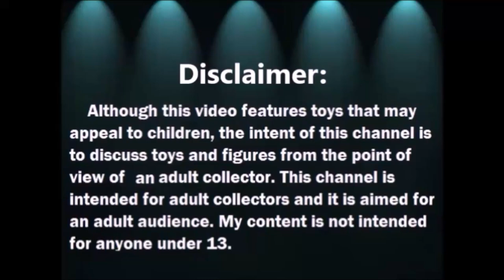Abriendo Bolsitas Con Laurita: Bolsita de Cosas Para Navidad - Reno